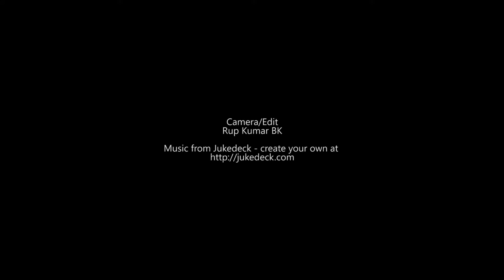In Search of Togetherness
Let us sit together, eat together and fly together.